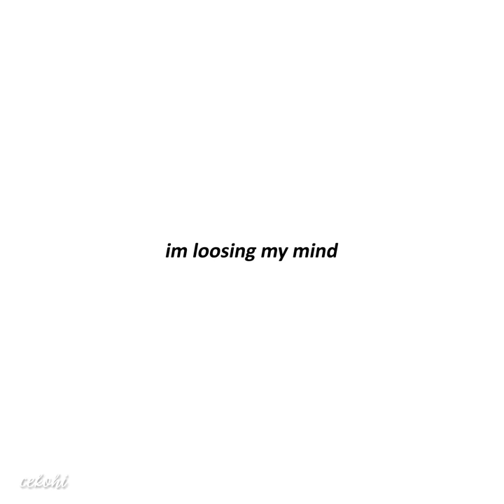strawberry crepe cookie edit | little little prince star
tori himemiya.
art credit: JunZa, s_mayu_no, reasreas0507, sweet_dreamer__, 26514592, Debbieeei, aali527, qevillous, didly414, ten__color
song: little little prince star (enstars tori himemiya solo)
media: cookie run